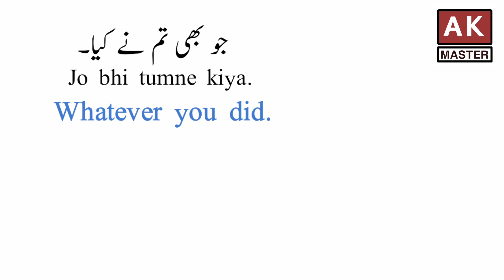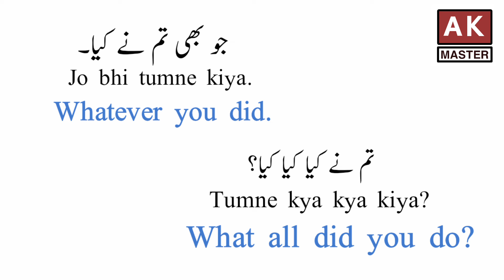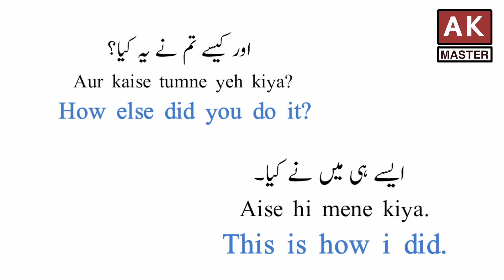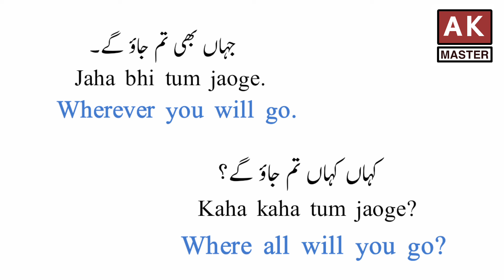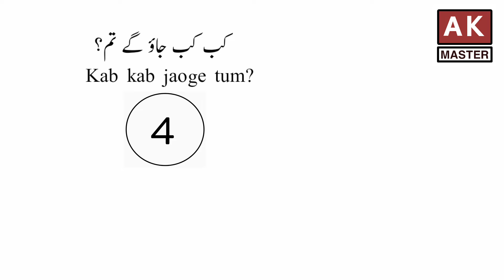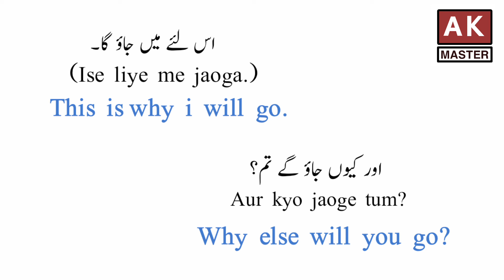Daily Use English Sentences | English Speaking Practice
Daily Use English Sentences | English Speaking Practice | English Speaking | Learn English | Spoken English | Translation | English | Ak Master 680